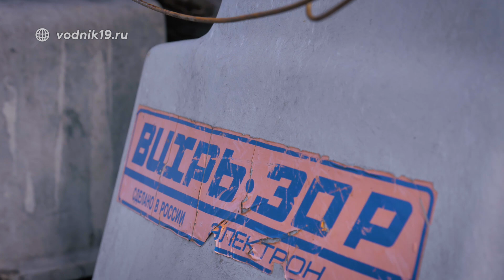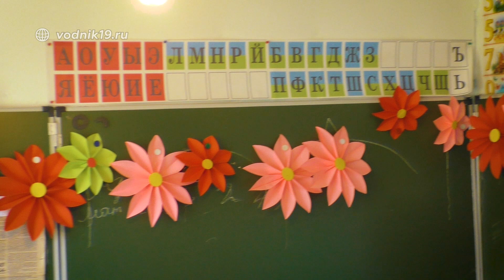Затерянные в Тайге. Катазы. Жизнь староверов в Тувинской глубинке.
Катазы – деревня старообрядцев не далеко от устья реки Балыктыг-Хем,  в Каа-Хемском кожууне Республики Тыва. В свое время была построена для обслуживания гужевой дороги в село Кунгуртуг, которое находится в истоках реки, для заготовки сена для лошадей и пр. Несколько семей встречали обозы, кормили людей, лошадей, а летом заготавливали сено. В 1960х годах дорога потеряла значение. До Кунгуртуга поехали грузовые автомобили, а основное продовольствие забрасывалось самолетом. Помимо обслуживания дороги семьи занимались рыбалкой, охотой на соболя и белку, собирали смолу. Оставшись без основного занятия, семьи с детьми перебирались в села в окрестностях Малого Енисея, где есть школа, прежде всего в Ужеп. Последняя семья покинула поселок в 1963 г. В 1990-х гг. в опустевшем селении стали сдавать землю в аренду для охоты и сельского хозяйства, сюда переехала многодетная семья староверов Пермяковых. Основная деятельность жителей деревни на сегодня – охота, рыбалка, туризм, который интенсивно развивается в ниши дни. Александр Пермяков, старший в поселении, отстроил туристическую базу для отдыха и охоты. В настоящее время активно занимается развитием туризма в регионе. Именно он помагал нашей команде в осуществлении нашего проекта. Выражаем искреннюю благодарность Александру и его семье за содействие и помощь, за вкусные угощения и радушный прием!

НЕ ЗАБЫВАЕМ СТАВИТЬ "ПАЛЕЦ ВВЕРХ" и
ПОДПИСЫВАЕМСЯ НА НАШ КАНАЛ!